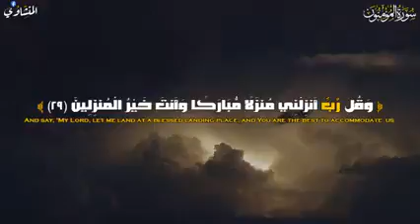Quran Recitation| Al Minshawey منشاوی